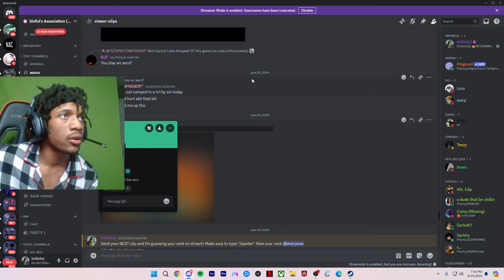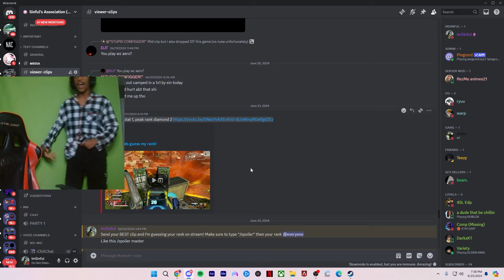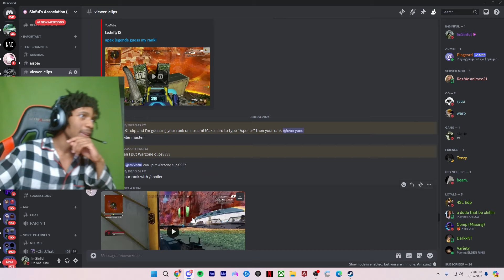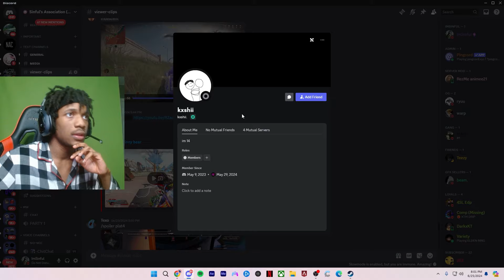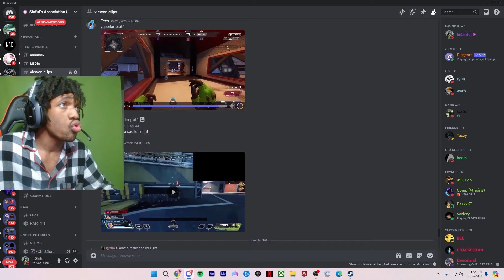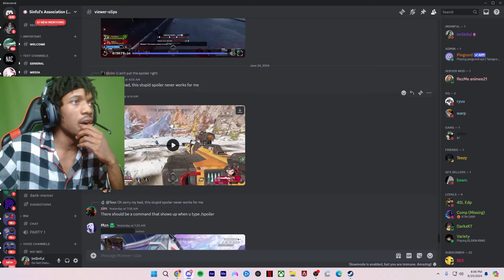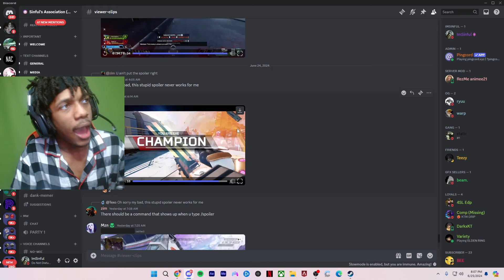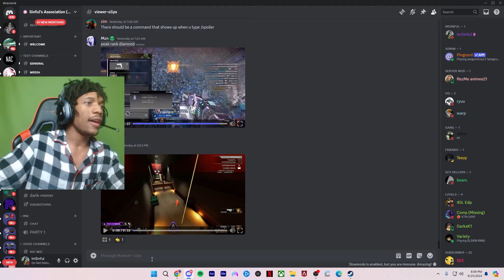Guessing YOUR Apex Rank From One Clip (IMPOSSIBLE)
Guessing Your Apex Rank From One Clip pt.3